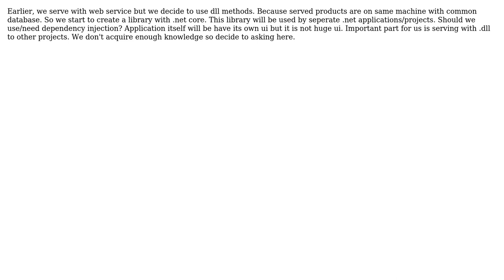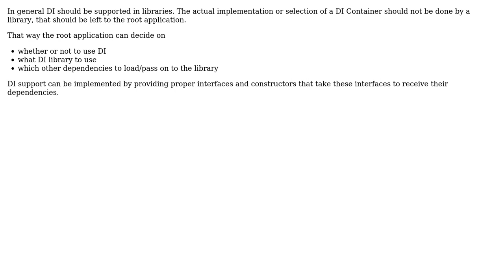Is it logical to use dependency injection in .net core library project?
With thanks & praise to God, and with thanks to the many people who have made this project possible! | Content (except music & images) licensed under CC BY-SA | Music | Images & others | With thanks to user Emond Erno user cansu and the Stack Exchange Network Trademarks are property of their respective owners. You are responsible for your own actions.